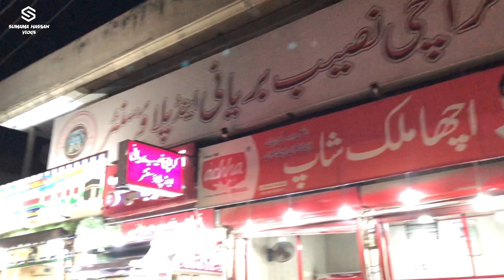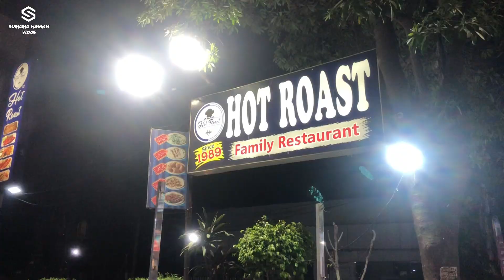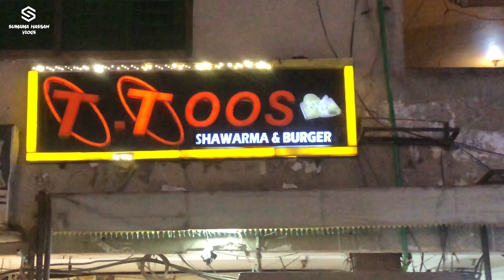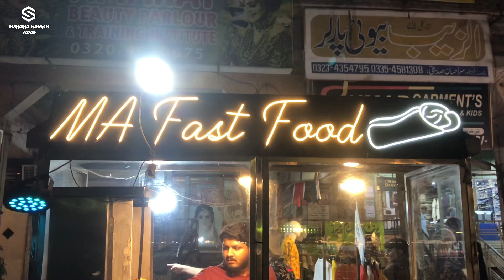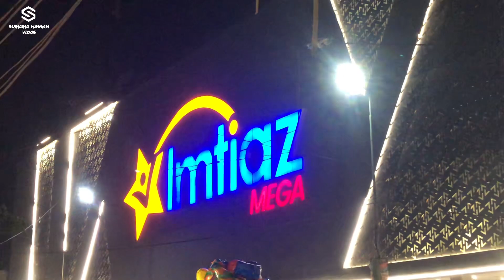Lahore Street Food | Tour A Gulshan E Ravi Moon Market | Special Food Vlog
I hope you like this vlog leave your feadback in commnet section for more videos like this and must subscribe to my channel and press bell icon for latest updates love you all fans
Yours Queries
lahore street food
street food
pakistan street food
lahore,street food pk
food street,street food tour
pakistani food stre
street food pakistan
lahore food,street
street food in lahore
lahore street nashta
best street food videos
street food in pakistan
food vlog pakistan lahore
best street foods
desi street food pakistan
viral
trending
foryou
videos
vlogs